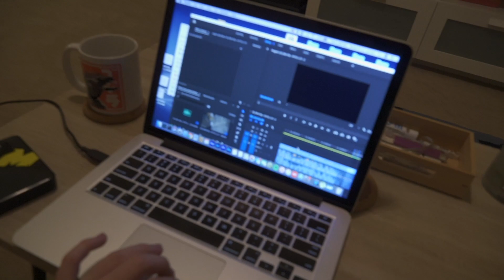Too many wheel choices… | Ford Focus ST Wheel Choices and Build Details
Its so hard to find wheels for my car so I decided to reach out to all of you for some help! Leave suggestions down in the comments!